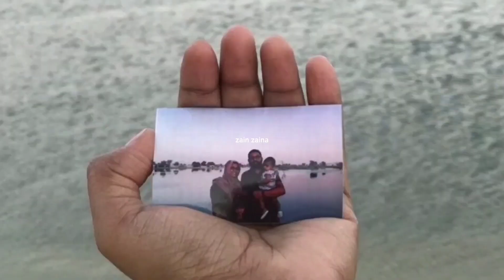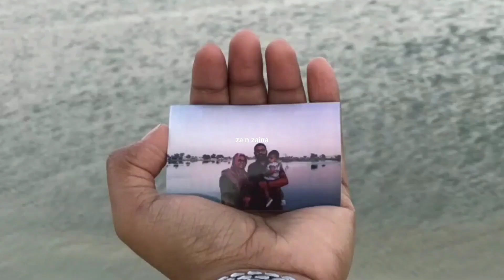Al Wathba Cycle Track Lake | Abu Dhabi | Travel Vlog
This Beautiful lake is situated in the middle of the desert at Al Wathba in Abu Dhabi  near to Al Wathba Cycling  track.